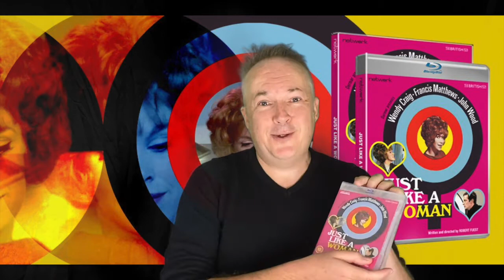Futtocks End and Just Like a Woman - Network Releases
Join Robert Ross, Britain's Comedy Historian, as he celebrates all things comedy.

Here is Robert's recommendations from the latest BluRay and DVD collections for Network. Featuring a special mention of The Grimsdyke Hotel.